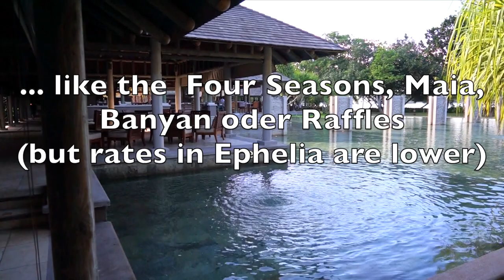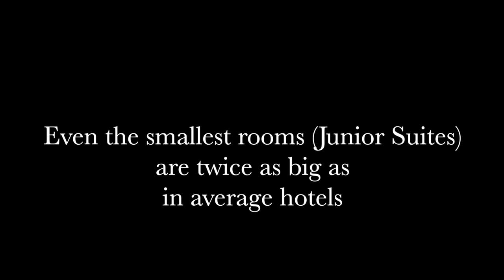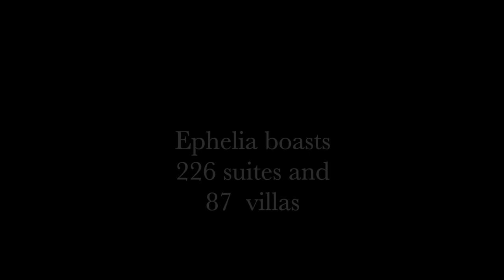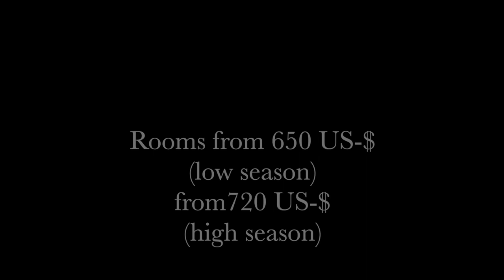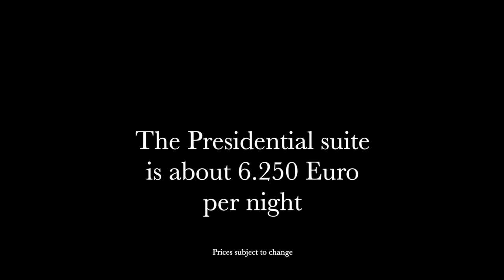Seychelles. Five stars Constance Ephelia. See the biggest resort in the Indian ocean.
The Seychelles with their 115 islands are a holiday dream. For the discoverer Vasco da Gama, they were simply "paradise on earth". Constance Ephelia is the largest resort in the Indian Ocean. Can the five-star system of such a big resort with more than 300 rooms meet high demands? Do millionaires and average earners meet at the Ephelia? Come with us on our expedition to the island paradise.

IN BED WITH LUXURY, the unique travel channel. Explore the finest luxury hotels, cruise ships, luxury trains and business class flights. Travel the world. Come with us.

Every two or three weeks a new travel inspiration!

Yours Charles Paddington!